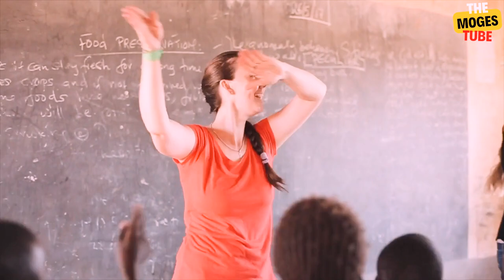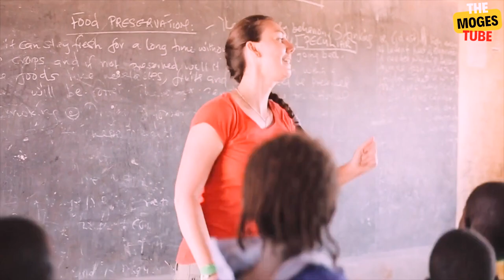Ethiopia: ምርጥ የትዝታ አዝማሪ ማሲንቆ - Best Ethiopian Traditional Azmari Masinko 571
Amazing Ethiopian Traditional Masinko Music. Enjoy this amazing Ethiopian Azmari music. Ethiopian traditional Masinko music. አዝማሪ ዘፈን, ክራር, Kirar music, ፋኖ,  አዝማሪ ማሲንቆ, ማሲንቆ
አዝማሪ ማሲንቆ, አዝማሪ, azmari song ethiopian, azmari, azmari music, አዝማሪ ዘፈን,